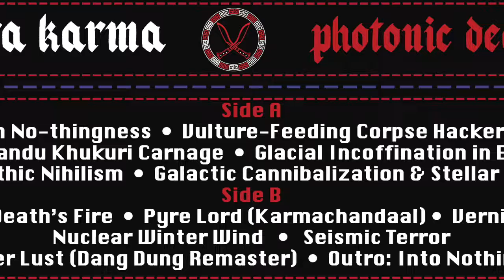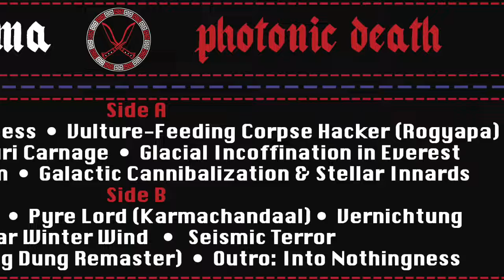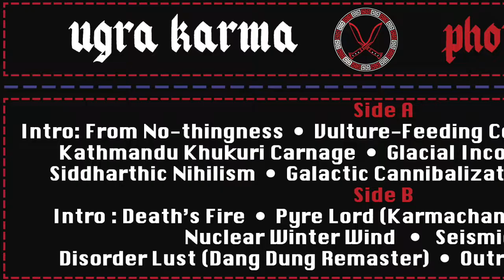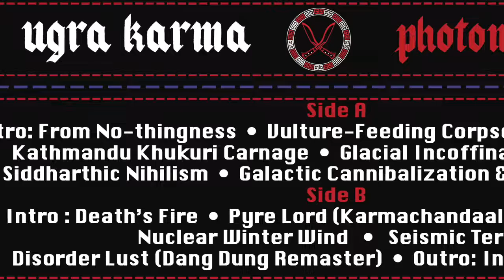Ugra Karma - Vulture-feeding Corpse Hacker (Rogyapa) from 'Photonic Death' (2022) /w Liner Notes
'Vulture-feeding Corpse Hacker (Rogyapa)' from the ☠ CASSETTE ☠ “Photonic Death” was produced in Portland, Oregon & Kathmandu, Nepal during the plague of 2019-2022 and released by
Gore-kha Records
Black Eagle, Montana 59414

Vocals/Fretless bass - Sunil
Drums - Bikram
Guitars - Prateek
Bass- Bijay

Recording/Engineering: Sushil Manandhar at Rollins Studio
Art: Qayin Mandala Graphex
Additional growls and screeches: Prateek, Bijay & Prabin
Producer: Sunil Dev Pant

All music decomposed by Ugra Karma
except “into nothingness” by Swaroop Guhathakurta
All lyrics vomited by Sunil